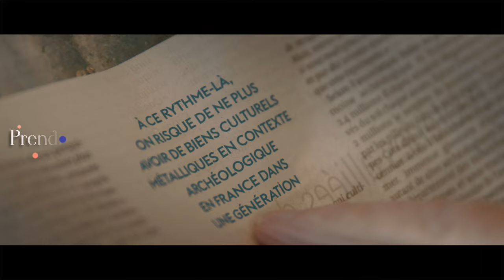Film Salins de Bregille